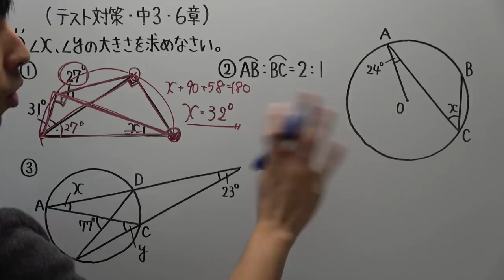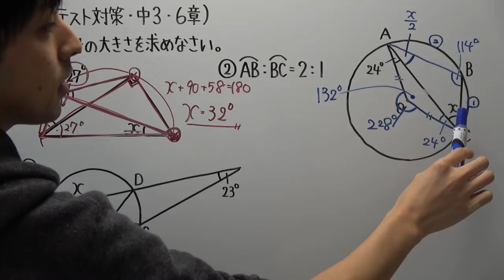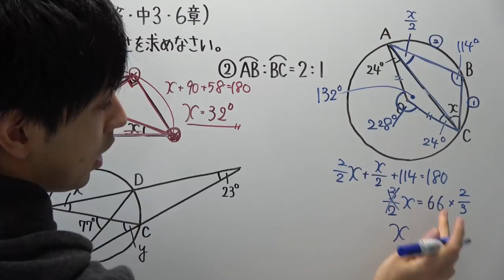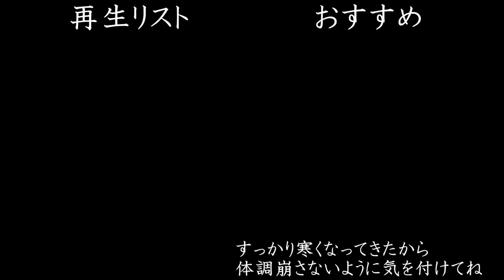【テスト対策 中3】6章-5